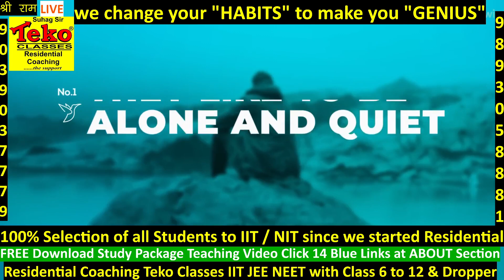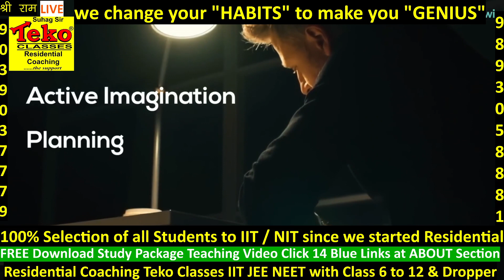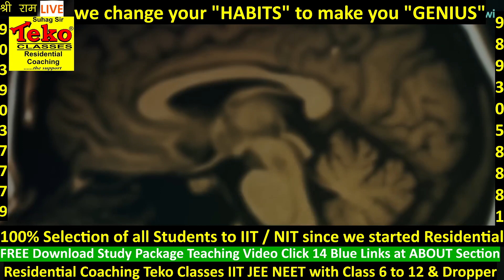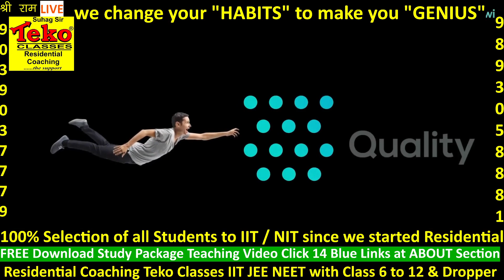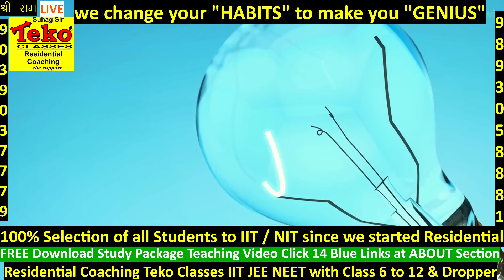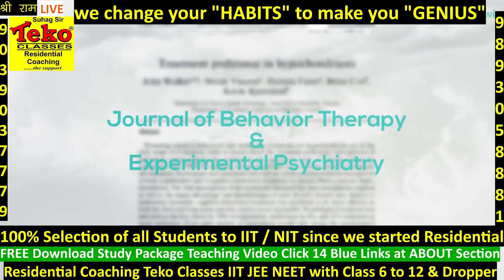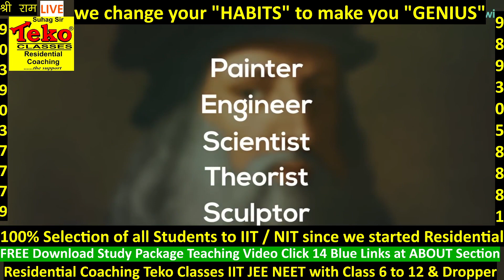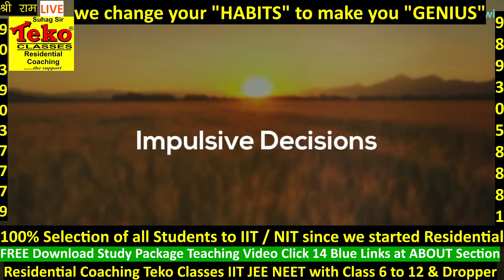IIT Loves GENIUS | Become Genius | Success Everywhere | JEE | NEET | Motivation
► What are the signs of genius level intelligence? What test can you take to measure how powerful your brain really is? In this video, you learn about the signs of high intelligence that you may have, and what these qualities mean (and don’t mean) for your life. So Watch the Video till the end.

⏱️ VIDEO TIMESTAMPS:
Intro - 00:00
Sign No.1: 00:53
Sign No.2: 02:22
Sign No.3: 03:38
Sign No.4: 04:41
Sign No.5: 06:06
Sign No.6: 07:01
Sign No.7: 08:22
Outro: 09:22

❓ QUERIES SOLVED:
○ 9 Signs You Are a Genius
○ Signs of A Genius Person
○ Signs You Have Genius Level Intelligence
○ Signs That Shows You're Actually A Genius
○ If You Have These SIGNS Then You Are A GENIUS

🚀 Are you ready to elevate your JEE Main 2024 preparation to the next level? Don't miss out on this incredible opportunity to learn from the best! Hit the play button now and supercharge your journey to success!

📢 Connect with Suhag Kariya and Teko Classes: 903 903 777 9,    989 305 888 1

🌐 check 14 blue links given at the bottom part of the About Section of the YouTube Channel Teko Classes for FREE full syllabus teaching video play-list and PDF comprehensive study materials and online courses

*_2._* Full Syllabus IITJEE all topics of Class 11 12 from basic to highest level iit jee main advanced also useful for school exams